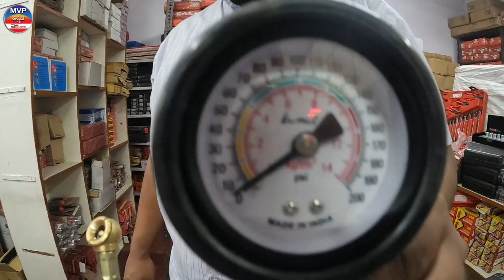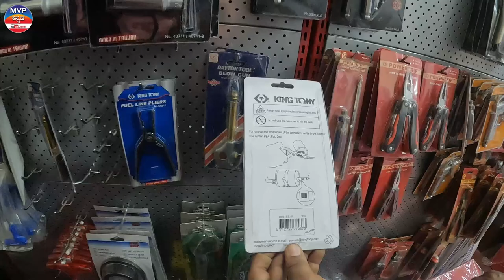50 ರೂ ರಿಂದ 1ಲಕ್ಷದವರೆಗೆ | TOOL KIT || MANUAL TOOL KIT || MECHANICAL TOOLS || IN BANGALORE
MAR TOOLS & TRADERS

To review your shop / business